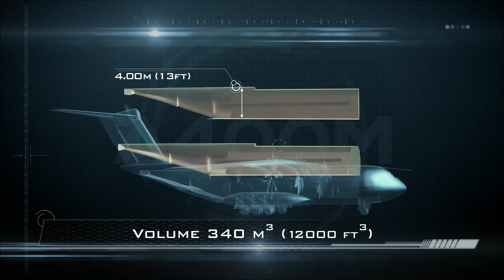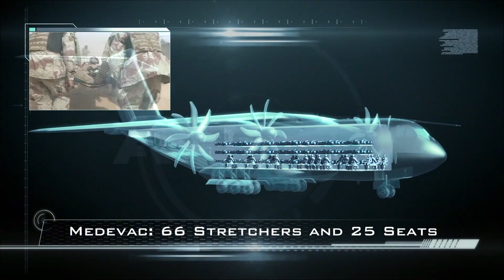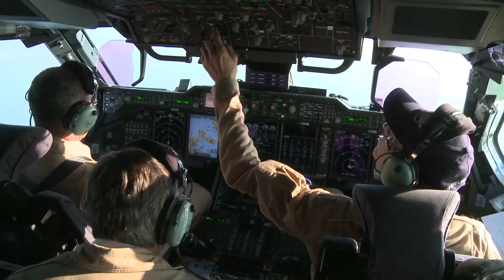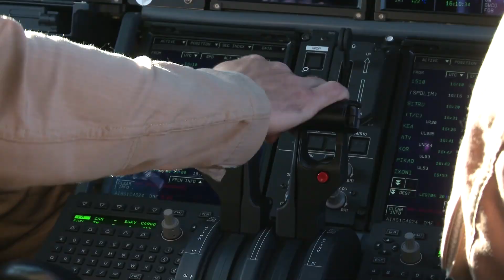A400M, the airlifter of the 21st Century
The A400M is the new airlifter designed to meet the needs of the world's Armed Forces in the 21st Century. Thanks to its most advanced technologies, it is able to fly higher, faster and further, while retaining high manoeuvrability, low speed, and short, soft and austere airfield capabilities. It combines both tactical and strategic/logistic missions. With its cargo hold specifically designed to carry the outsize equipment needed today for both military and humanitarian disaster relief missions, it can bring those pieces of equipment quickly and directly to where it is needed. The A400M is the most versatile airlifter ever conceived and absolutely unique in its capabilities.